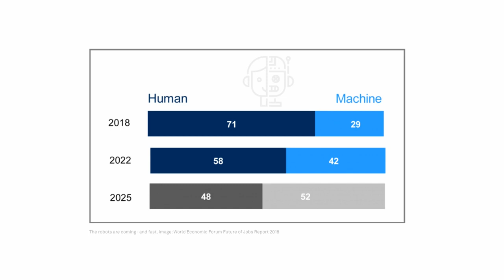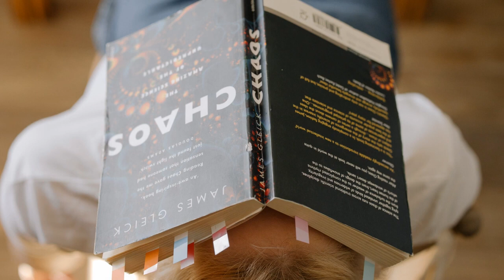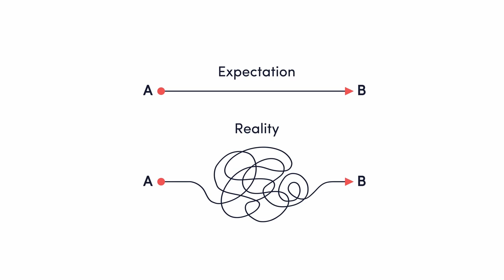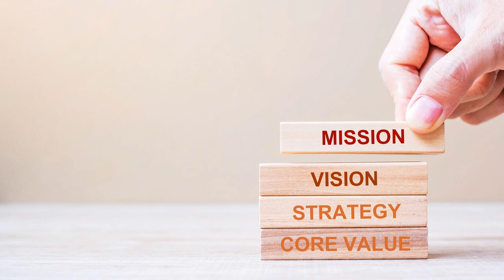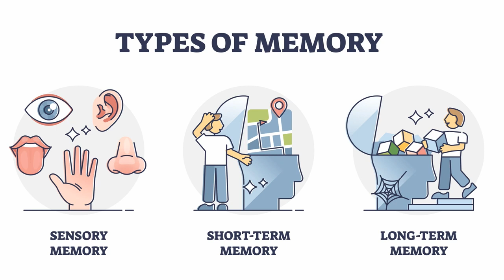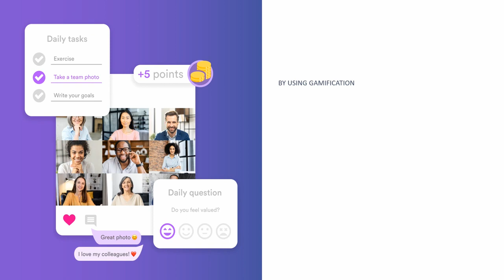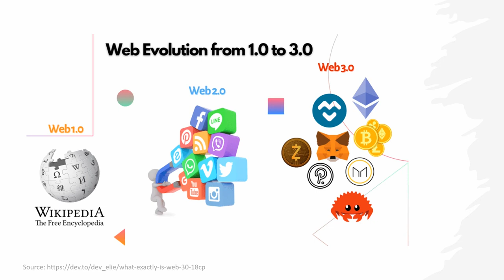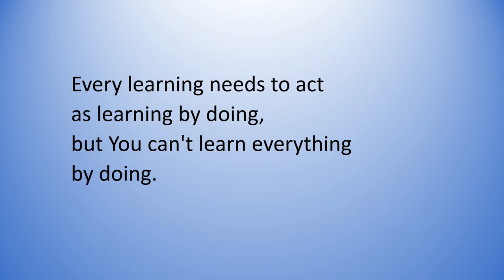Learning by doing or learning before doing | ARTŪRS BERNOVSKIS | TEDxRigaTechnicalUniversity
The presenter discusses the idea of what comes first - learning or doing. Which way is more efficient - learning the theory first or learning by actually doing it?  Artūrs Bernovskis is a serial start-up entrepreneur, the founder of the email marketing service “Mailigen”, which he later successfully sold and has created other technology start-ups. As for knowledge sharing, he has been a mentor in many tech hackathons and other technology development events. In addition, he leads a broadcast on science and technology development on Latvia’s Radio 5 – Pieci.lv, and is a lecturer at Riga Technical University. This talk was given at a TEDx event using the TED conference format but independently organized by a local community.